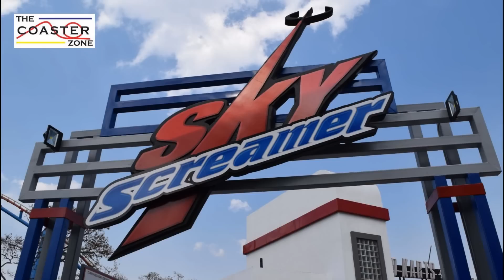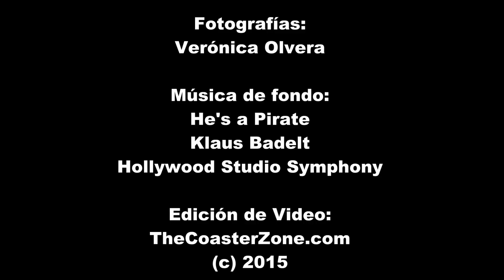Inauguración de Sky Screamer en Six Flags México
Video tomado el 5 de marzo de 2015 en la inauguración de SkyScreamer en SixFlagsMéxico.
Video recorded on March 5, 2015 at the opening of SkyScreamer at SixFlagsMéxico